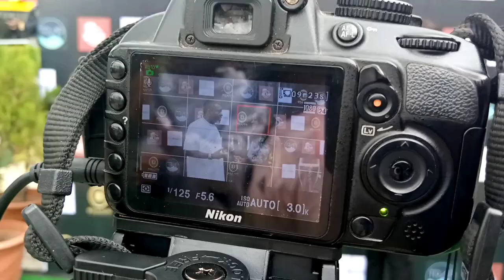Igbo cultural dance troupe || Meeting Kanayo O. Kanayo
In April 2019, I hosted the red carpet for the grande reopening ceremony of Mr Fan's place a subsidiary of Fans group of companies in Owerri, Imo State. In attendance were the Imo state governor and deputy governor, a host of Nollywood actors, as well as other dignitaries.
The highlight of the event was the performances by the IIgbo cultural dance troupe, Bongo/ Highlife artists Saro wiwa and Shama Melody.